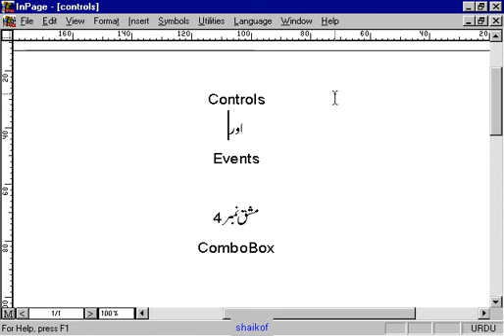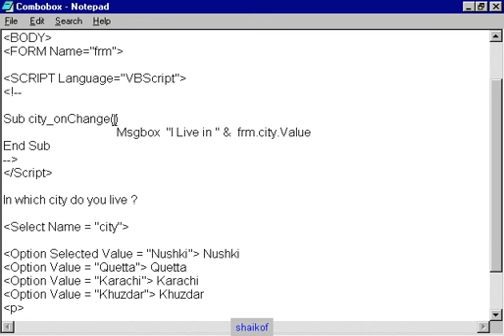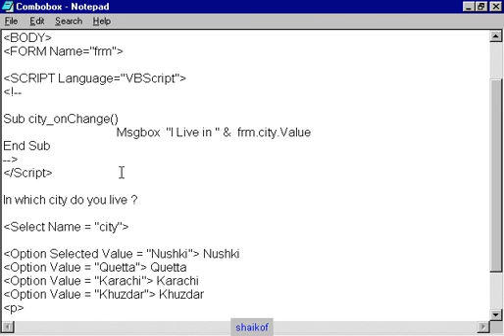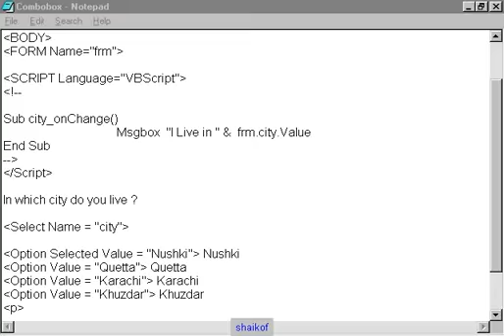combo box control events in VBScript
VBScript tutorial
In this VB  tutorial you will learn
What is combo box
How to add code
combo box Control events in vbscript video teaching course lecture by shaikof Baloch